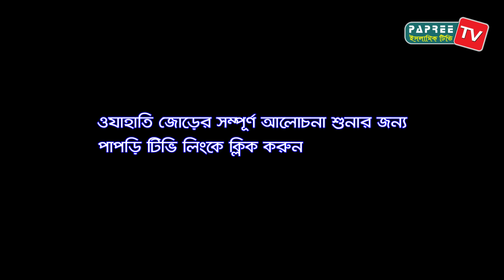ফতোয়ার আলোকে সাদ সাহেবকে তাবলিগের আমির মানা ভুল Maulana Abdul Malek. Bangla Waz 2018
উলামায়ে কেরাম ও তাবলগি সাথীদরে ওযাহাতি জোড় ২৮ জুলাই- ২০১৮,
স্থান-তাজমহল রোড সংলগ্ন ঈদগাহ মাঠ, মোহাম্মদপুর, ঢাকা
আলোচনা করেছেন,
মাওলানা মুহাম্মাদ আবদুল মালেক সাহেব হাফিজাহুল্লাহ।
মারকাযুদ দাওয়াহ আলইসলামিয়া ঢাকা।

পুরো ভিডিওটি দেখার জন্য পাপড়ি টিভির পক্ষ থেকে আপনাকে ধন্যবাদ।

পরিচালনায়ঃ হাফেজ মাওলানা আব্দুল বাতেন
প্রযোজনা ও পরিবেশনায়ঃ- পাপড়ি টিভি, ঢাকা, বাংলাদেশ।

Camera and Editing:  Hafej Mawlana  Abdul Baten

আমাদের সাথে থাকার জন্য Papree Tv-পাপড়ি টিভি facebook পেইজে লাইক দিন।